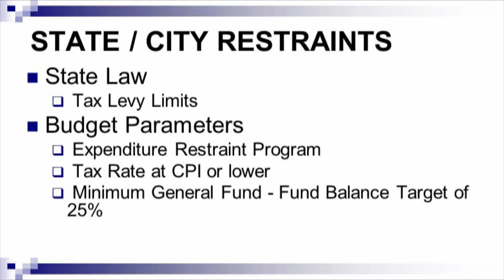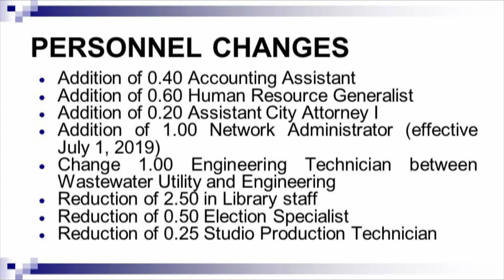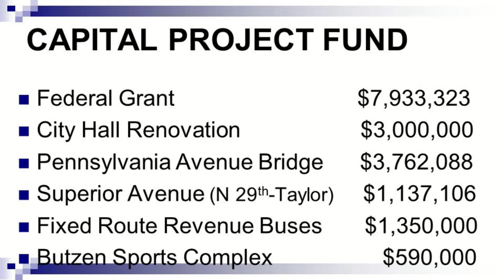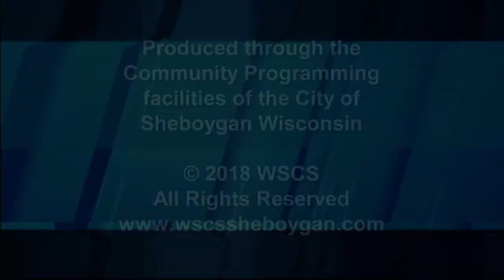19 Budget 1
Tax Levy Limits and Road Repair projects are featured in this 'Budget Brief' on the 2019 budget for the City of Sheboygan.